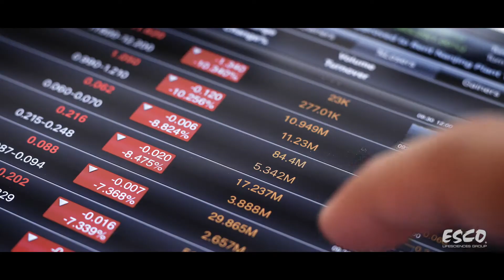Esco Amidst the COVID-19 Pandemic | Esco Lifesciences Group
The Esco Lifesciences Group remains steadfast amidst the challenges brought by the COVID-19 pandemic. We continue to reach out to the healthcare community, provide high-quality equipment, and extend our services all over the world.

Download the 2nd issue of The Lab Cycle newsletter for FREE